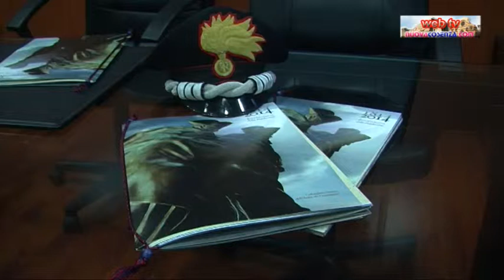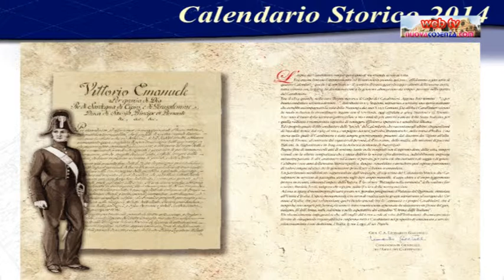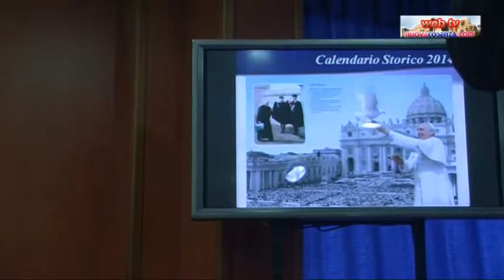Cosenza. presentazione calendario Carabinieri 2014